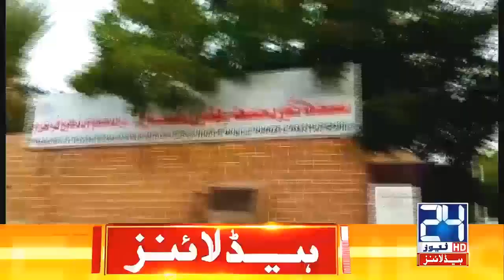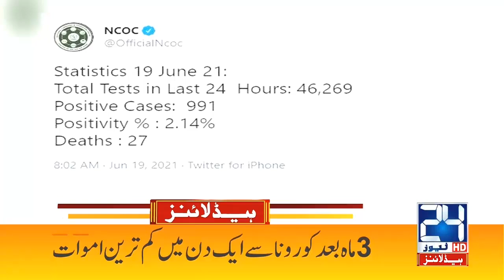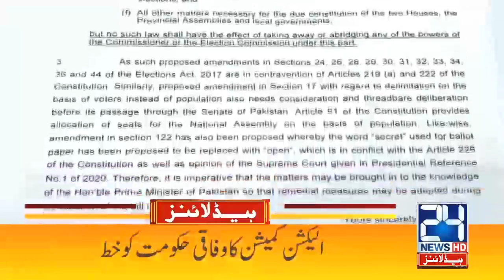High Alert!! Flood In Karachi | 5am News Headlines | 20 Jun 2021 | 24 News HD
24 News HD is one of the leading news channels of Pakistan bringing you the latest current affairs from Pakistan and around the world.  Live National Assembly and Senate Session.